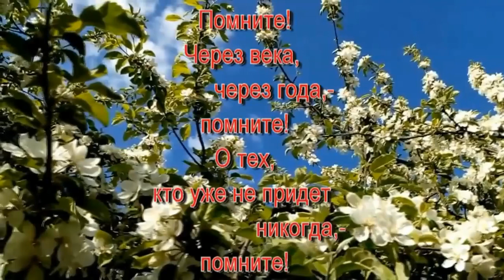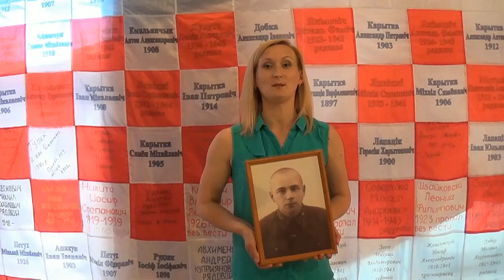Войтюк Ирина Михайловна